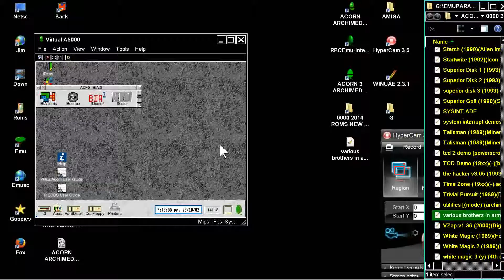ACORN ARCHIMEDES BIA TETRIS various brothers in arm demos BBC A3000 A 3000